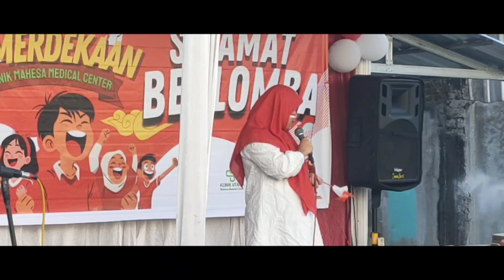Memperingati HUT RI ke 79 Klinik Mahesa Medical Center Garut